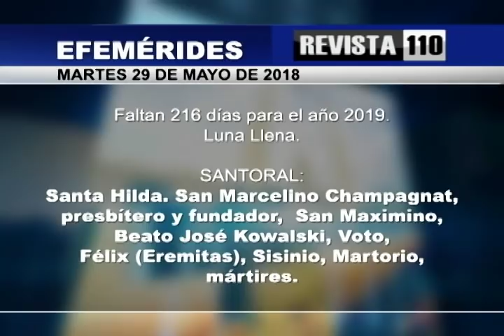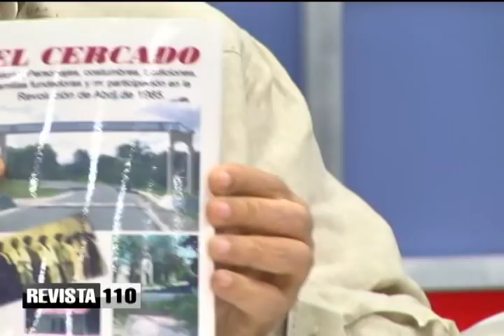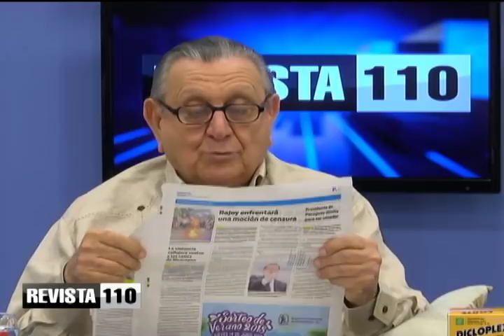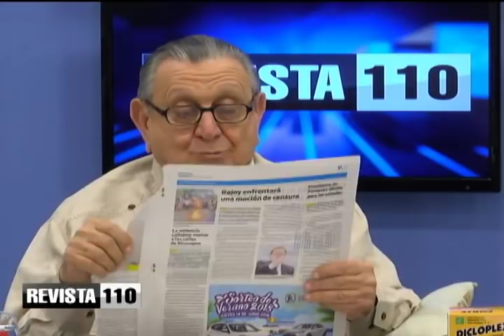Ponen cura haitiano en San Carlos y la gente deja de ir a misa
El doctor Julio Hazim dijo que parte de la feligresía de la iglesia católica de San Carlos, en el Distrito Nacional, dejó de ir a misa porque frente a la parroquia fue designado un sacerdote de nacionalidad haitiana.
Dijo que trató de consultar al respecto a autoridades de la iglesia católica, pero no logró contactarlas.
Propone que la actitud de los feligreses es contraria a la enseñanza de la caridad en la iglesia y que el nacionalismo no puede estar por encima de la fe.
En otros temas enumeró las personas que mas mandan en el gobierno, electas, designadas o por cercanía al presidente Danilo Medina.
También analizó junto a José Israel Cuello las dificultades en la aplicación de la ley de condominios, en especial en una sociedad integrada por personas que no asumen las normas de convivencia colectiva y propiedad compartida de un inmueble.